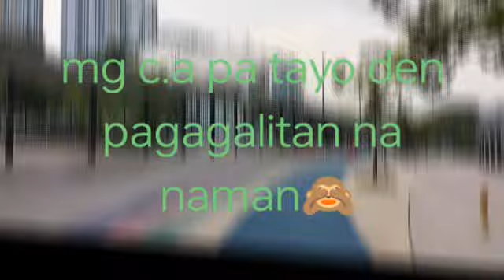AQUATIC CENTER ng MALAYSIA...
Train harder, reaching our goals🥰 music love travel ofwmalaysia trendingvideo fypシ゚viral